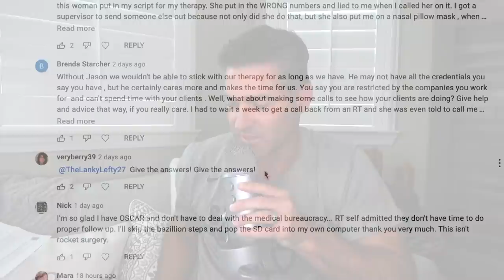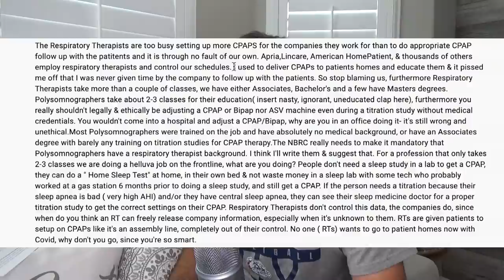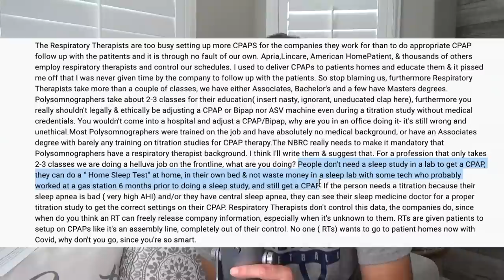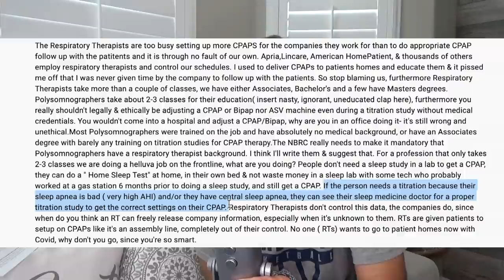🤬 Angry Respiratory Therapist Attacks: Friday CPAP Rant. Building Bridges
What do you all think?  This is the attitude that is pervasive in sleep medicine and the follow up of treatment. Why does this have to be so hard?

Links:
3.) Tell people that need a sleep study or help with OSCAR or CPAP Therapy about
4.)
5.) Support us AND clean your stinky dirty mask. You can also buy a great mask for CHEAP!
6.) Use our Free Forum. (I swear it's free, and we will never give out your information.